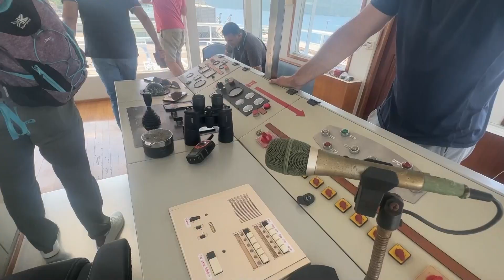RTHN - Novsko jutro 21.06.2023. Gosti: Predrag Šušić ; Miloš Mračević